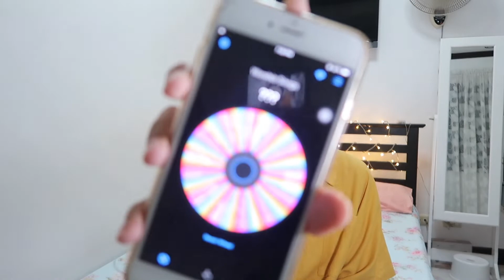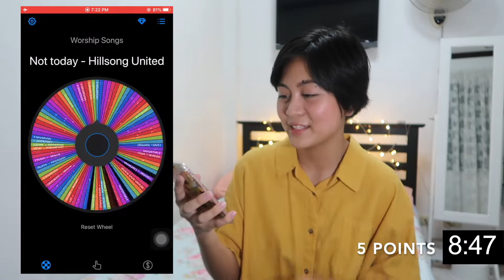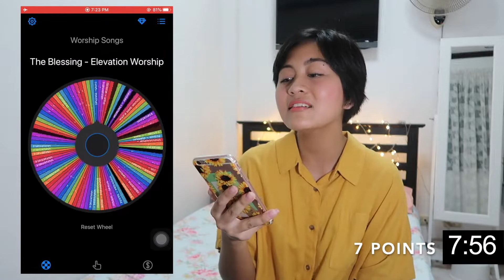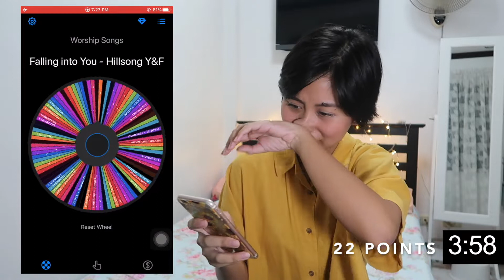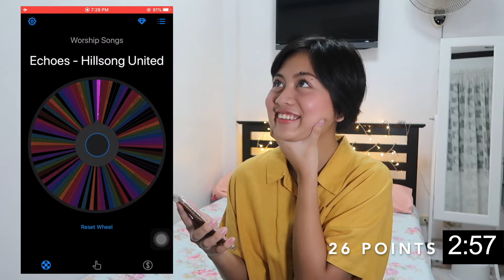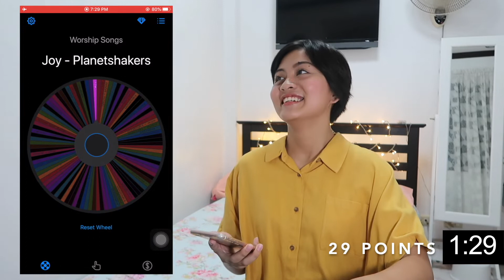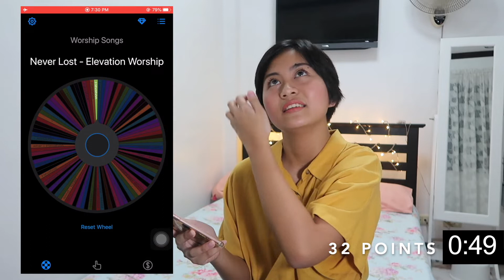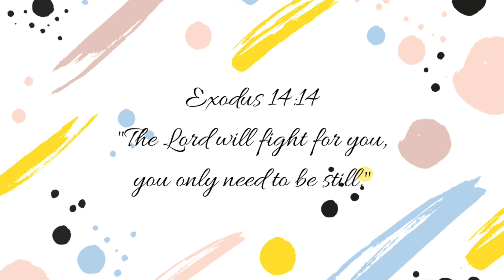100 Songs in 10 Minutes (Worship songs edition!) || Claire Enriquez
Not a cover pero still involves singing for today's video! Also, thank you all so much for 500 subbies 💛

Hope you all enjoyed this video! All the love 💛